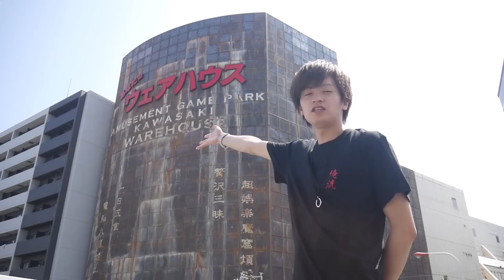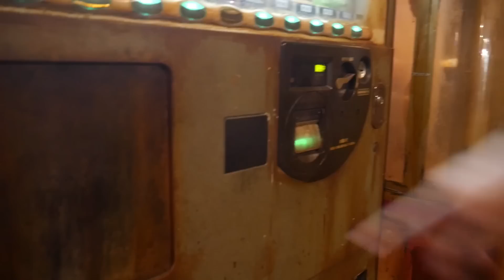【恐怖】日本のスラム街にきました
中国のスラム街を体験できるゲームセンターに迷い込んでしまった･･･